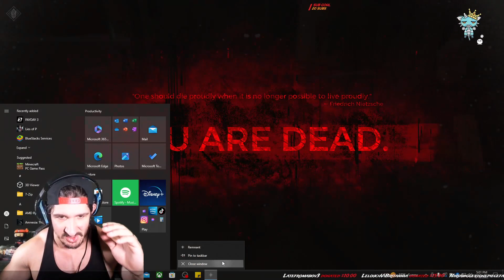Ninja Plays Remnant From the Ashes Permadeath Run THE END unfortunately